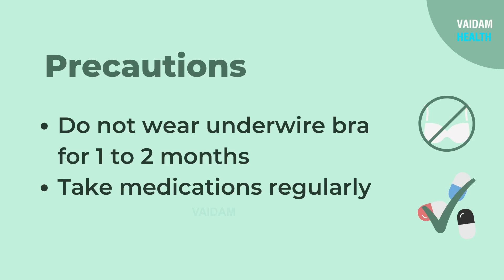Breast Reduction-8 Frequently Asked Questions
Breast reduction is a procedure to remove extra fat, tissue, and skin from your breasts. Men with conditions such as gynecomastia may also undergo the surgery.

The cosmetic and aesthetic surgeons perform this procedure.

Surgery will take about 2 to 5 hours.

The surgeon will make cuts around your areola and down to the crease beneath your breast, remove extra tissue and fat, reshape the breast, and lift it. He may use drainage tubes and then stitch up your breasts. You may also need to wear a surgical bra.

Scars are a normal side effect, will fade over time. It can take 2 to 6 weeks to fully recover. The success rate varies from patient to patient, normally is 80-90 percent.